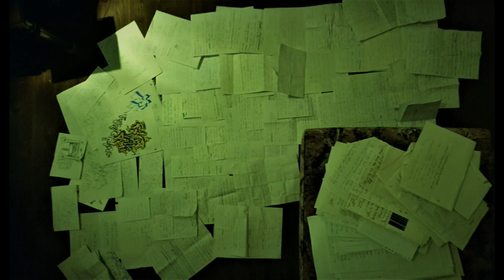Lyrick MC -Ich leb diesen Scheiss- feat. Freshface (prod. Raz-One)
From the forthcoming EP "High Way II L".. Lyrick MC 2020..

Tiefster Untergrund.. Nordberlin.. 130-CONaction-Kru..